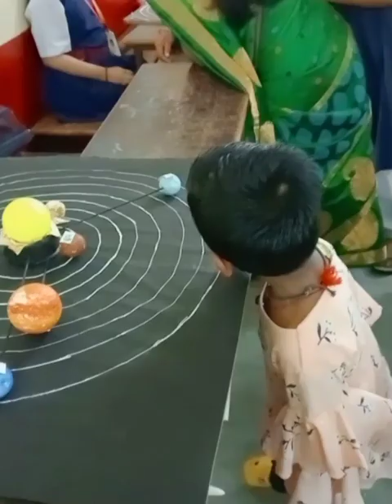ଲାଡୋ ଦେଖିଲା ପ୍ରଥମ ଥର ବିଜ୍ଞାନ ମେଳା// Lado Dekhila 1st time science Exhibition School Re//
ଲାଡୋ ଦେଖିଲା ପ୍ରଥମ ଥର ବିଜ୍ଞାନ ମେଳା// Lado Dekhila 1st time science Exhibition School Re#odiavlog#dailyvlog#odiavlogvideo#familyvlog#odiablog#dailyblog#odiavlogs#familyblog#